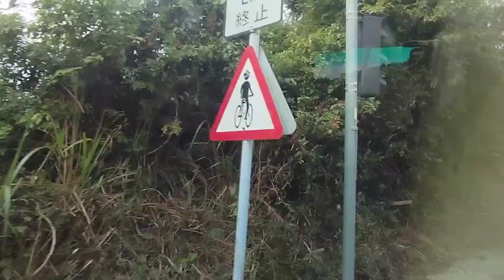Chinese new year staycation||CNY2024||CNY Hong Kong